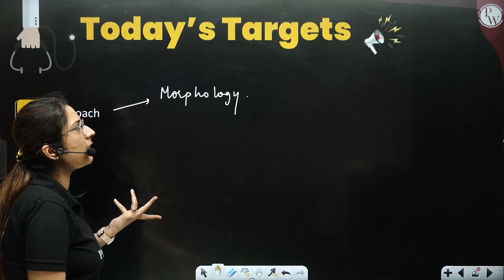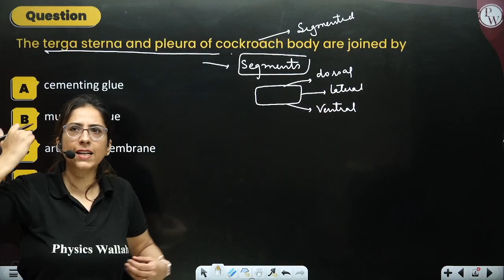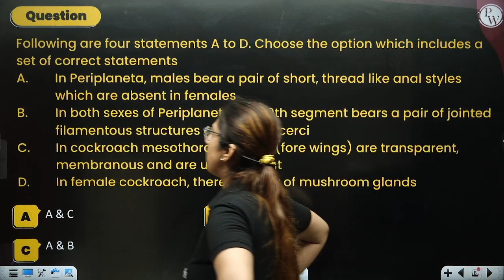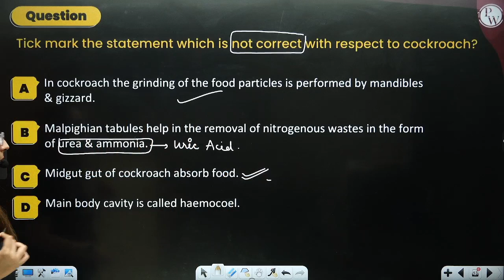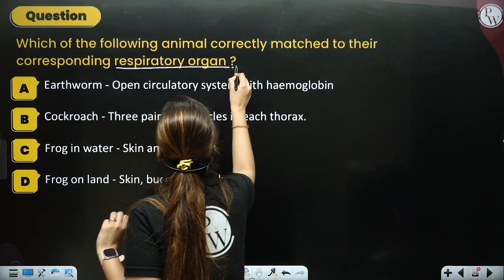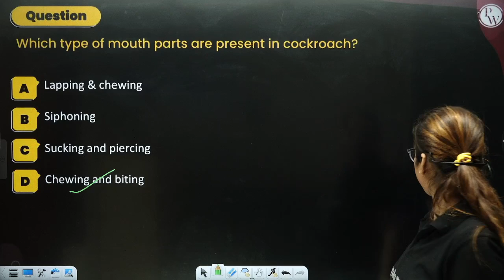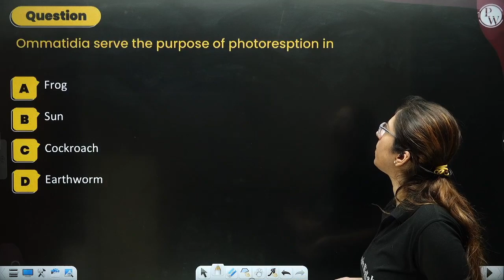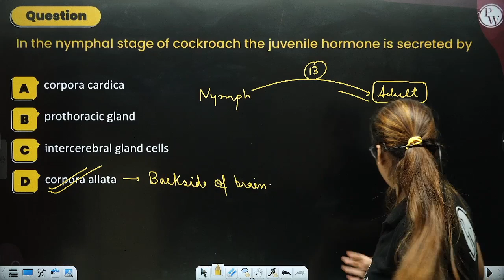COCKROACH in 1 Shot | Pure English | Everything Covered | NEET Crash Course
NEET Selection Express Batch is for all the NEET Aspirants in this batch we will cover the entire syllabus of each subject Physics, Chemistry, and Biology. Class notes will be uploaded on PW App in their respective batch in PDF Format along with A Chapterwise practice sheet with their Video Solutions—free 3 AITS Test with this Series and their live paper Discussion on PW English Channel.